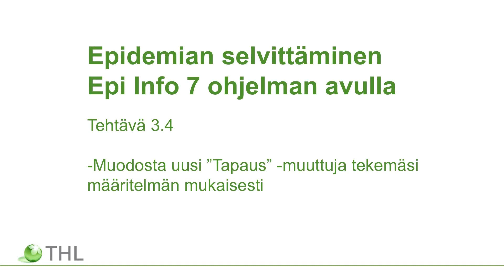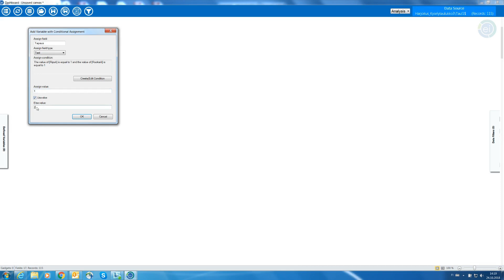Tehtävä 3.4 Muodosta uusi ”Tapaus”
Videon tehtävä liittyy epidemian selvittämiseen Epi Info 7 ohjelman avulla. Tässä tehtävässä muodostetaan uusi "tapaus" -muuttuja tekemäsi määritelmän mukaisesti. Lisää aiheesta